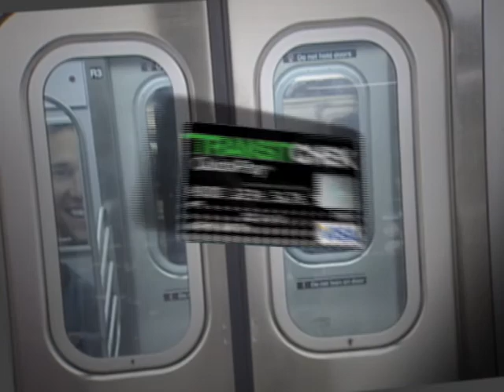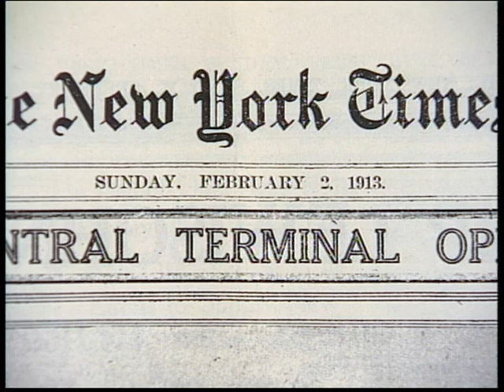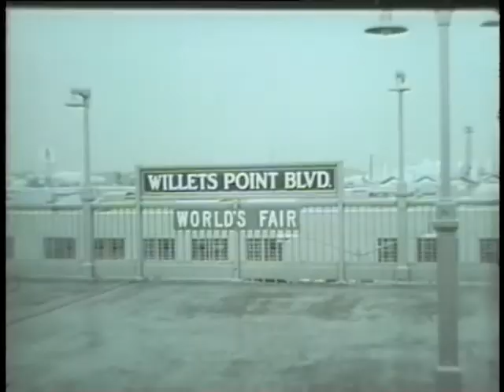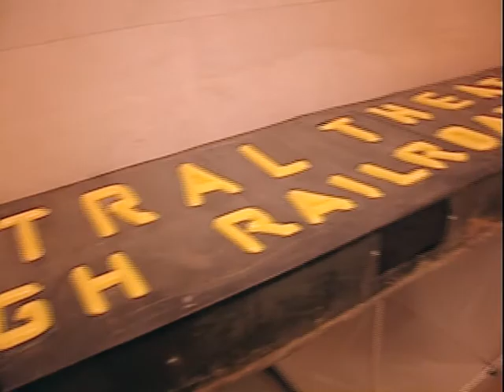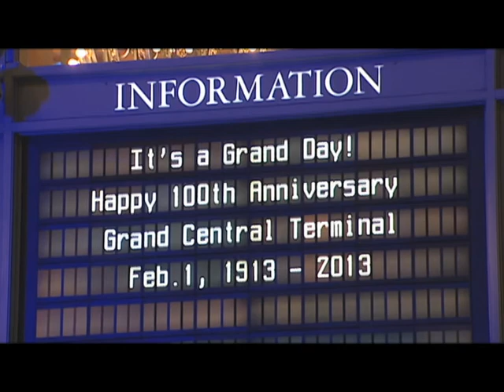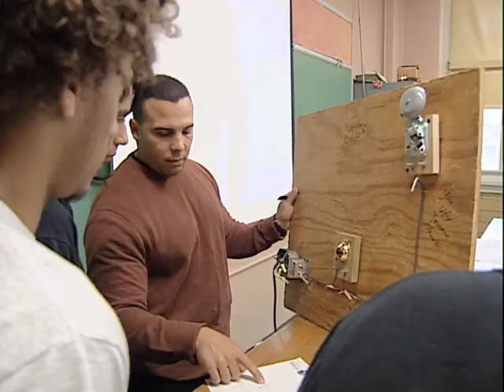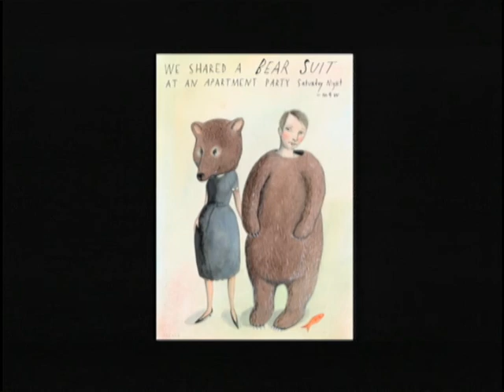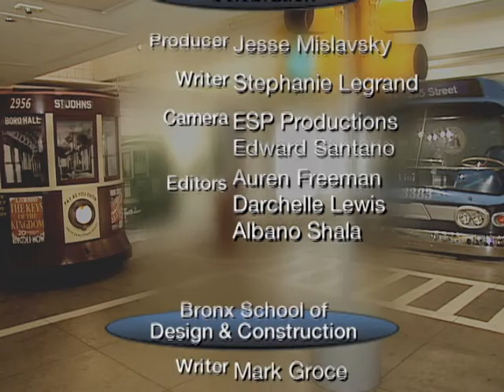Transit Transit Newsmagazine - March 2013